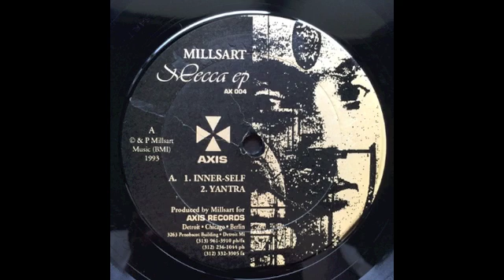MILLSART - Step To Enchantment (Nirvana)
12" Mecca EP - Axis　AX 004 B2